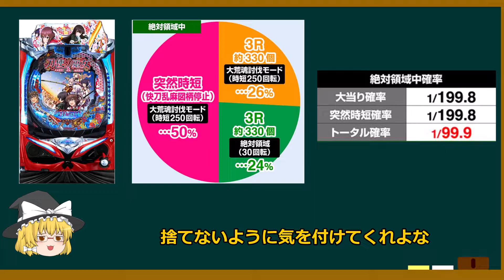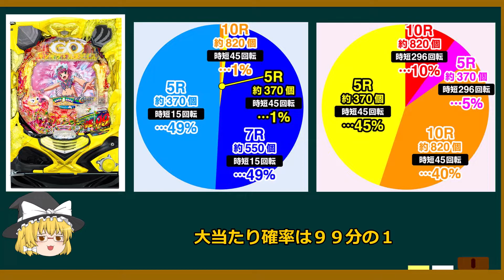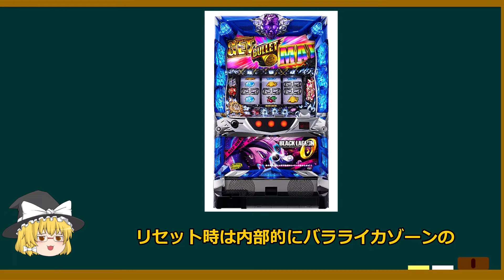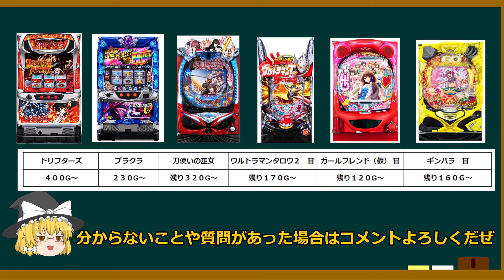【新台ハイエナ狙い目】２月７日から追加された新台６機種の狙い目解説！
パチスロハイエナの狙い目を分かりやすく簡単に分かるように動画を上げていきます。
分かりづらい場所などはコメント欄によろしくお願いします。